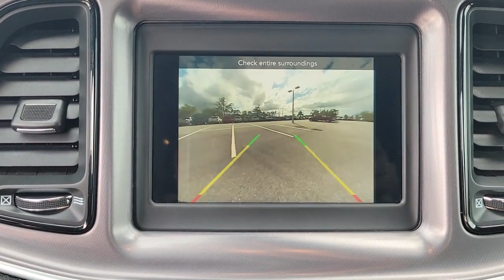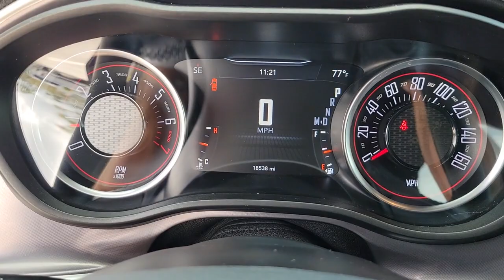2021 Dodge Challenger New Smyrna Beach, Port Orange, Daytona Beach, Deltona, Sanford, FL T193563A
Purple Used 2021 Dodge Challenger SXT available in New Smyrna Beach, Florida at New Smyrna Chrysler. Servicing the Port Orange, Daytona Beach, Deltona, Sanford, FL area.

TRANSMISSION: 8-SPEED AUTOMATIC (8HP50)  (STD),QUICK ORDER PACKAGE 2EA  -inc: Engine: 3.6L V6 24V VVT  Transmission: 8-Speed Automatic (8HP50),WHEELS: 18 X 7.5 CAST ALUMINUM  (STD),ENGINE: 3.6L V6 24V VVT  (STD),TIRES: 235/55R18 AS PERFORMANCE  (STD),BLACK  HOUNDSTOOTH CLOTH SPORT SEAT,HELLRAISIN,Rear Wheel Drive,Power Steering,ABS,4-Wheel Disc Brakes,Brake Assist,Aluminum Wheels,Tires - Front Performance,Tires - Rear Performance,Heated Mirrors,Power Mirror(s),Rear Defrost,Intermittent Wipers,Variable Speed Intermittent Wipers,Rear Spoiler,Daytime Running Lights,Automatic Headlights,AM/FM Stereo,Bluetooth Connection,Steering Wheel Audio Controls,MP3 Player,Auxiliary Audio Input,Power Driver Seat,Bucket Seats,Driver Adjustable Lumbar,Power Driver Seat,Driver Adjustable Lumbar,Pass-Through Rear Seat,Rear Bench Seat,Adjustable Steering Wheel,Trip Computer,Leather Steering Wheel,Keyless Entry,Power Door Locks,Keyless Start,Keyless Entry,Power Door Locks,Cruise Control,Climate Control,Multi-Zone A/C,A/C,Cloth Seats,Auto-Dimming Rearview Mirror,Driver Vanity Mirror,Passenger Vanity Mirror,Driver Illuminated Vanity Mirror,Passenger Illuminated Visor Mirror,Floor Mats,Keyless Start,Smart Device Integration,MP3 Player,Smart Device Integration,Bluetooth Connection,Power Windows,Power Door Locks,Trip Computer,Security System,Immobilizer,Traction Control,Stability Control,Traction Control,Front Side Air Bag,Tire Pressure Monitor,Driver Air Bag,Passenger Air Bag,Front Head Air Bag,Rear Head Air Bag,Back-Up Camera